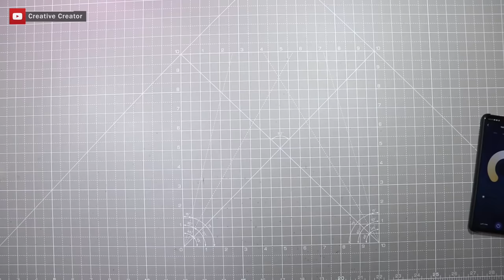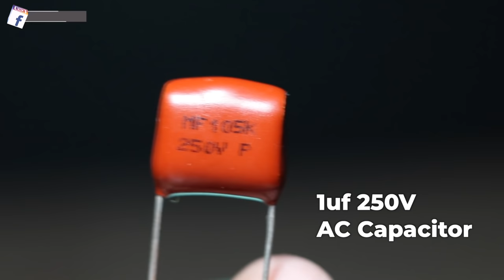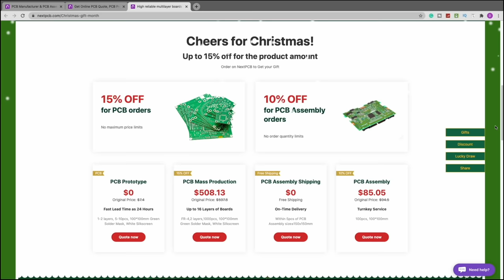[NEW] Simple Electronic Project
In this video, I will show the Simple NEW Awesome Electronic Project
LED Dimmer Circuit using Buttons

Simple LED Dimmer circuit with a small number of components. Here I have used mainly recycled components and some new components to make the LED Dimmer Circuit. Here 2 Buttons are used for the led dimming purpose. One Button is for Turning up the brightness and the other one is for lowering the brightness.

 Needed Components Online Link About Top 3 Electronics Projects:

Amazon US:
105k, 250V AC Capacitor
Push Button
8MM LED
5MM LED Set
30W LED
100W LED
Wire Stripper
18650 Battery
18650 Battery Holder

Amazon India:
105k, 250V AC Capacitor
Push Button
8MM LED
5MM LED Set
30W LED
100W LED
Wire Stripper
18650 Battery
18650 Battery Holder